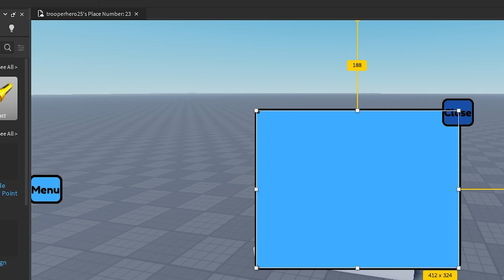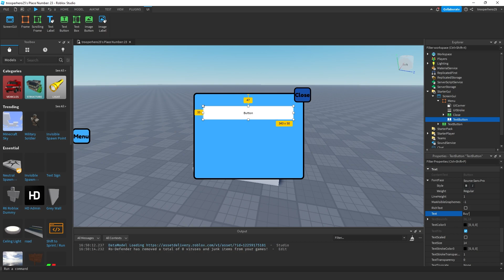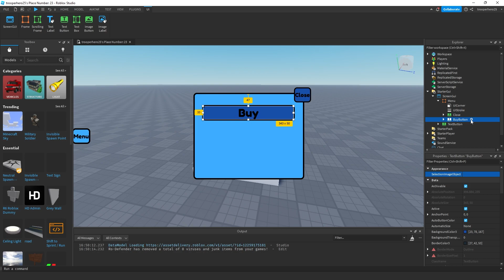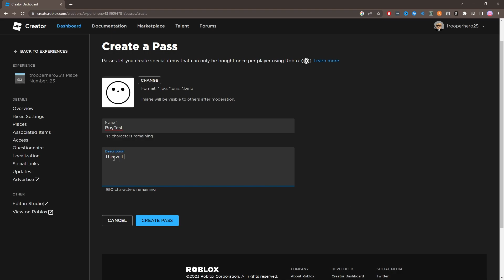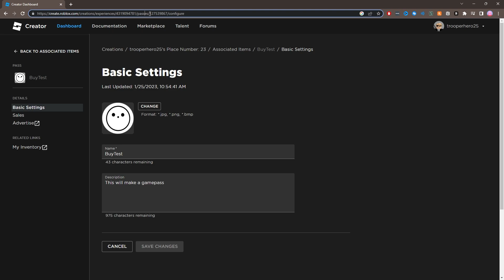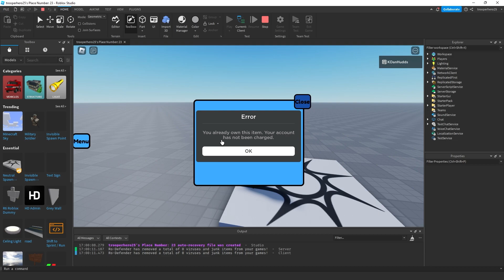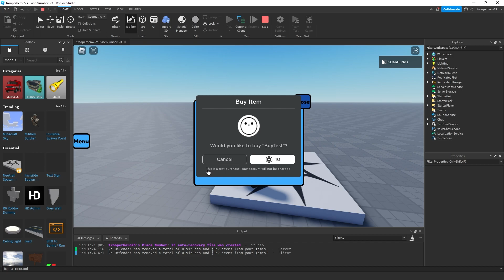How To Make A Purchase Gamepass Button In Roblox Studio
Chapters:
0:00 Intro/Explanation
0:56 Tutorial
6:32 Outro
                                                       My Equipment
Editing software: Adobe Premiere Pro
🎤Mic: Presonus PX-1 Condenser Microphone
🖱️Mouse: Logitech G Pro Wireless
⌨️Keyboard: Steelseries Apex Pro TKL